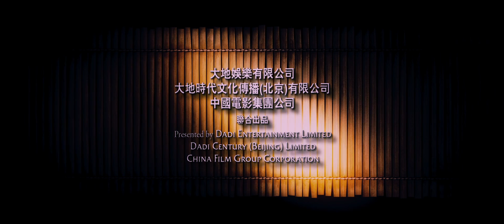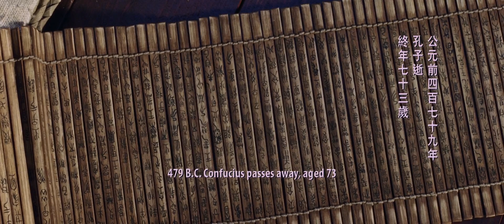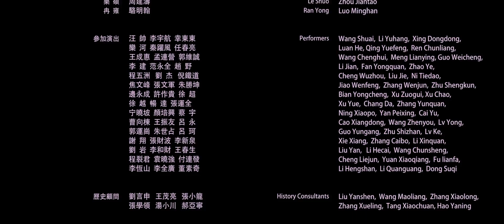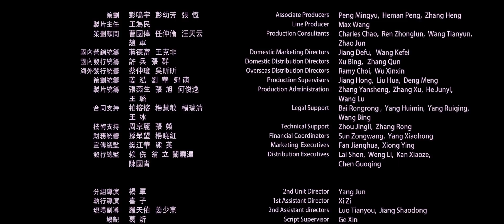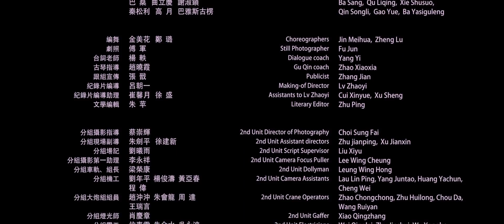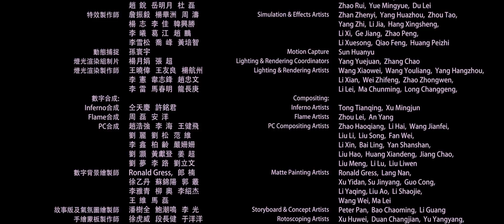Confucius 2010 CHINESE 1080p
Filme Confucius 2010 - a Batalha pelo Império